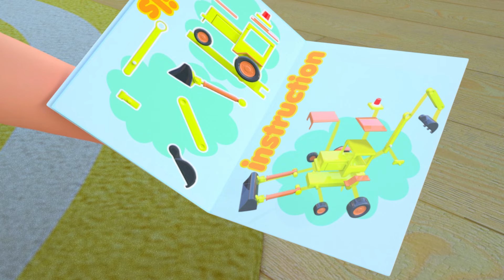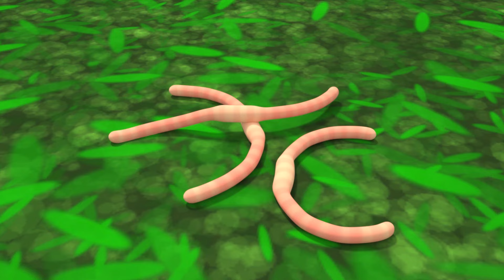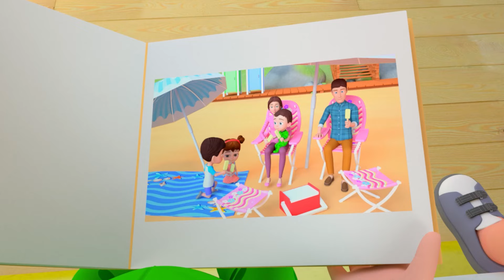Wheels On The Bus Song (Animal Version) + More Lalafun Nursery Rhymes & Kids Songs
Hello, little ones and parents! Welcome to the magical world of Little Lalaby! 🎉

Here, we sing, dance, and share joy through a variety of wonderful nursery rhymes. 🎵 Some will be familiar to you, and others are brand new, created just for you! 😊

Let’s make every day a Little Lalaby day! 🌟💖